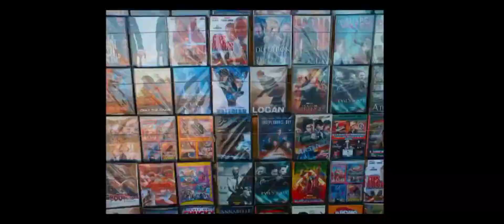Ultra hd 4K graphic video background 10_No copyright video clip